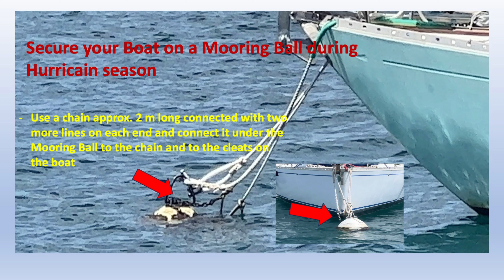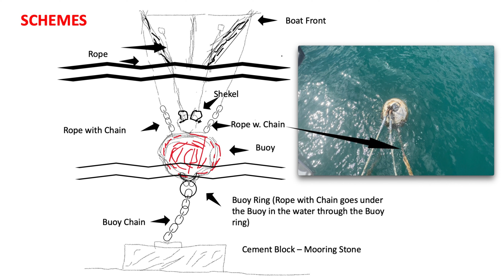STORM CONNECTION TO A BUOY (How to connect to a buoy properly?)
Creating a solid connection between a vessel and a buoy during a storm is crucial for a variety of reasons:

Safety: During a storm, the sea conditions can become extremely volatile with high waves, strong winds, and turbulent waters. A solid connection ensures the vessel remains securely attached to the buoy, preventing it from being tossed around or even capsizing, which could endanger the lives of the crew onboard.

Vessel Stability: A firm mooring connection helps maintain the stability of the vessel. In a storm, the vessel's movements can become erratic, and a weak or poorly connected mooring can exacerbate this instability. A solid connection provides stability, making it easier for the vessel to ride out the storm without rolling excessively.

Preventing Drift: Storms can cause vessels to drift, which poses several risks. A drifting vessel may collide with other vessels, structures, or the buoy itself, causing damage and potentially catastrophic accidents. Additionally, drifting can make it difficult for rescue or assistance vessels to locate and reach the distressed vessel.

Environmental Concerns: A vessel that breaks free from its mooring during a storm may pose environmental risks. It could run aground, leak fuel or hazardous cargo, or damage sensitive ecosystems, resulting in environmental pollution and harm to marine life.
To achieve a solid connection during a storm, the following considerations are important:

Mooring Lines: High-strength, heavy-duty mooring lines that can withstand the forces of the storm should be used. These lines should be regularly inspected for signs of wear and replaced as needed.

Mooring Hardware: Ensure that the hardware used in the mooring connection, such as chain, shackles, thimbles, and swivels, is of appropriate quality and adequately sized for the task. Substandard hardware can lead to failures in the connection.

Proper Technique: Professional seamanship and proper knot-tying techniques should be employed to create a secure and reliable connection. The use of redundant lines and backup systems can further enhance the solidity of the connection.

Regular Maintenance: Routine inspections and maintenance of mooring equipment are essential to identify and address any issues before they become critical. This includes checking for corrosion, abrasion, or other signs of wear.

In summary, creating a solid connection between a vessel and a buoy during a storm is vital to ensure the safety of the vessel, its crew, and the marine environment. It involves using robust equipment, proper techniques, and ongoing maintenance to withstand the harsh conditions of a storm at sea and prevent potentially dangerous situations.

Erhalte Keyword Vorschläge um das Ranking Deiner Videos in der Youtube Suche zu optimieren

My equipment:

Camera:
- GoPro 4
Gimble: Insta360 Flow (for iPhone)
Mikrophone Wireless Lavalier Microphone (for iPhone)

Social Media